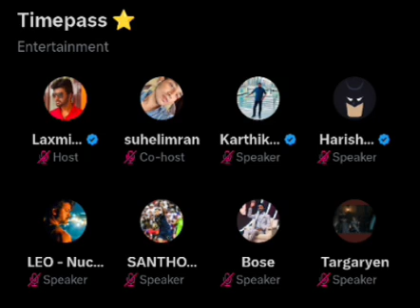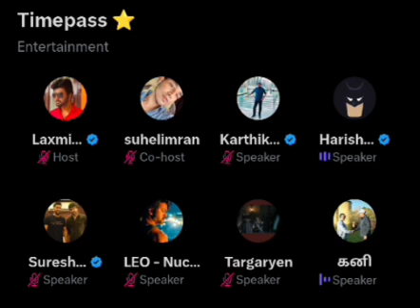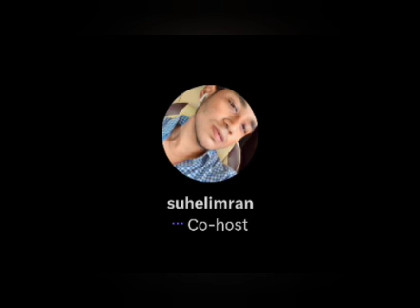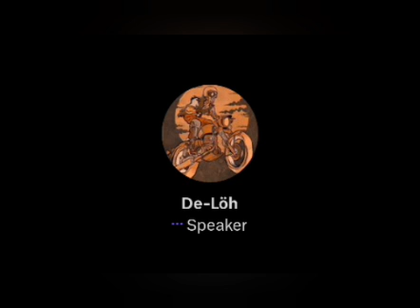Rajini தாடிக்கு எவன்டா Wig வச்சது.?? கடுப்பான Rajini fans | Prashanth time pass space